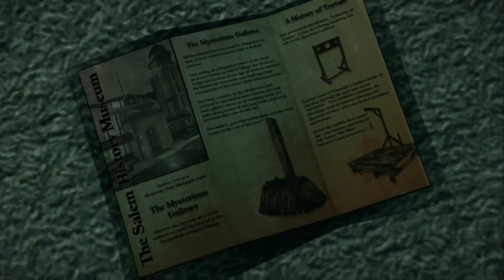Murdered: Soul Suspect Lets Play Part 14 - Baxters Office - Commentary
Murdered: Soul Suspect is a dark detective thriller with a supernatural twist: the mystery you are solving is your own murder from the afterlife. Play as Ronan O’Connor, a Salem police detective with a checkered past, whose life is brought to an untimely end by a brutal killer. Trapped in a limbo world called Dusk, he is unable to find peace until he can bring his killer to justice.